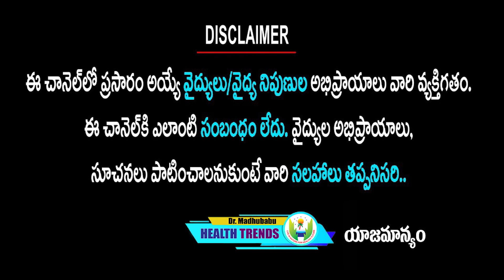ఈ మూడు పొడి చేసి తీసుకుంటే... నాచురల్ ఆంటిబయాటిక్ రెడీ | Dr.Madhu Babu Health Trends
ఈ మూడు పొడి చేసి తీసుకుంటే... నాచురల్ ఆంటిబయాటిక్ రెడీ

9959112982 కి వాట్సప్ చేస్తే చాలు డాక్టర్ గారు మీరు ఫ్రీగా సలహా ఇస్తారు.